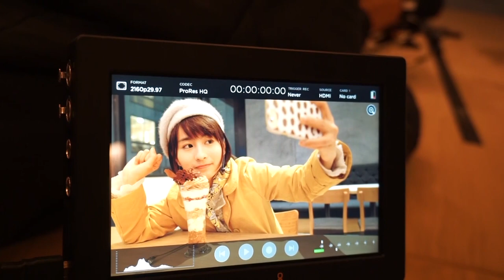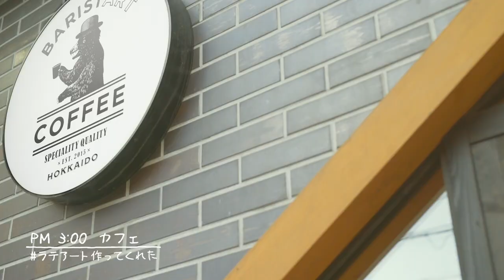【ガッキー似】インスタで話題の中国人モデル「ロン・モンロウ」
東京都内を中心に展開している東急不動産ホールディングスグループがおくる「東急ステイ札幌」の開業に合わせ制作された北海道内限定のWEB動画「東急ステイ札幌 OPEN 2018」篇のメイキング映像が公開されました。

このCMにはインスタグラムなどのSNSで話題の中国人モデルの龍夢柔(ロン・モンロウ)さんが起用され、自身初となるCM撮影では、初めての北海道で動物園やグルメなどを楽しむ姿やホテルでのリラックスした表情などを見られ、インスタグラムでは見ることのできないロン・モンロウさんの魅力が詰まった作品になっています。

ロン・モンロウさんの「おはよう」ではじまるこのCM。
ホテルから出発し札幌時計台や赤レンガ庁舎、円山動物園など札幌の観光地をロン・モンロウさんと一緒にまわっているような気分になれ、ホテル内では洗濯をしているシーンもあり、朝から寝るまでロン・モンロウさんと一緒に過ごしているようなCMとなっています。